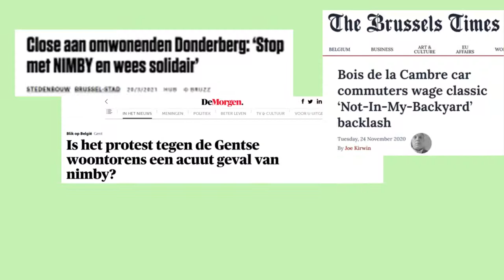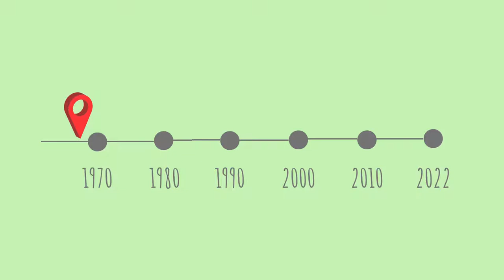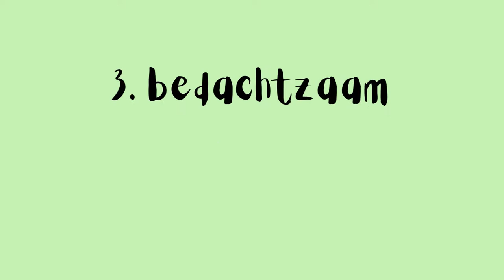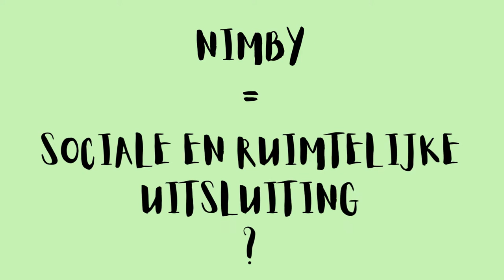Not In My Backyard (NIMBY): lokaal, maar niet individualistisch?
In dit filmpje praten we over het concept NIMBY. Een afkorting voor ‘Not In My Backyard’ wat zoveel wil zeggen als ‘Niet in mijn achtertuin’. Je hebt deze afkorting misschien wel al eens zien passeren. Hij haalt namelijk regelmatig de krantenkoppen wanneer men het heeft over lokaal protest. NIMBY wordt te pas en te onpas gebruikt door academici, beleidsmakers en burgercollectieven. Maar waar komt deze term vandaan? Hoe kunnen we hem begrijpen? En is hij nuttig?